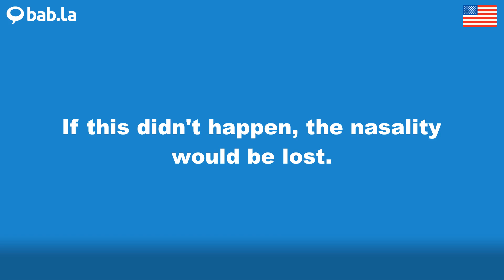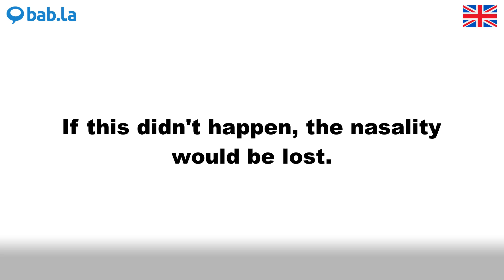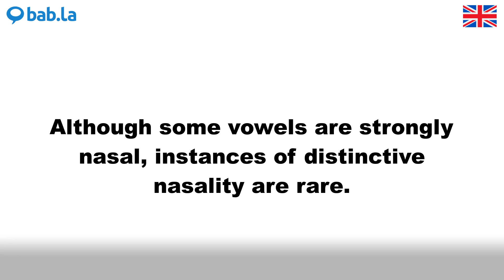NASALITY pronunciation | Improve your language with bab.la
Improve your spoken English by listening to NASALITY pronounced by different speakers – and in example sentences too. Learn and love languages with bab.la.